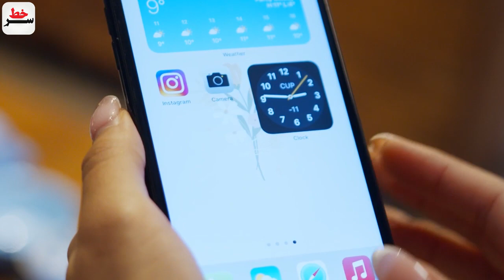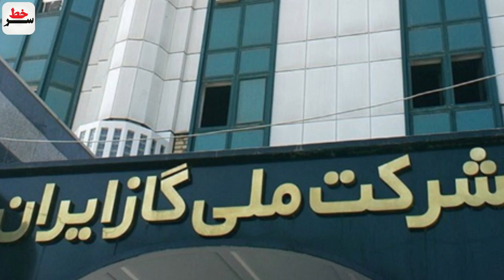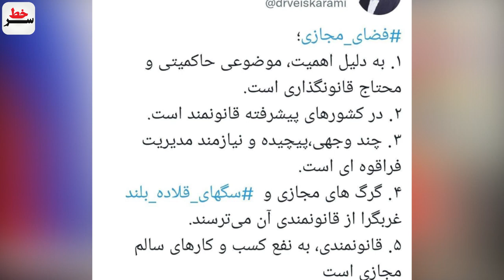سوتی وحشتناک بایدن اینبار در حمایت از ایران/جواب دندان شکن المیرا شریفی نماینده توهین کننده به مردم